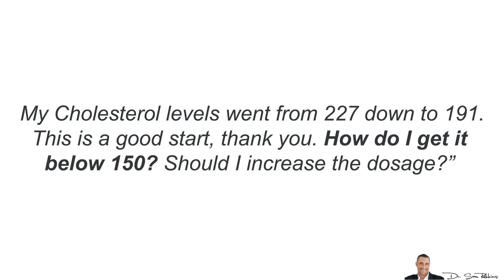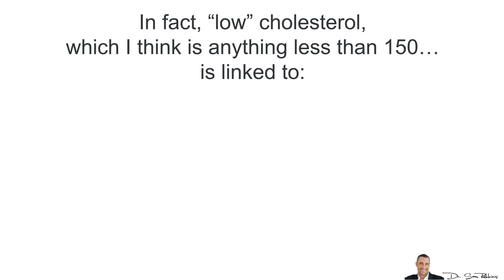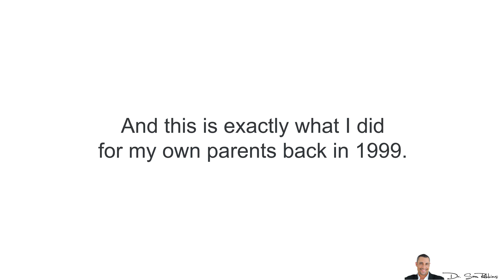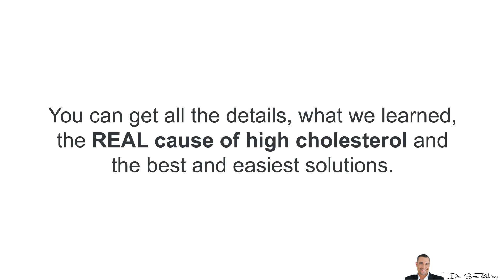💉 This Is Why Low Cholesterol Is BAD For Your Health - by Dr Sam Robbins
Discover the REAL cause of high cholesterol and a simple formula my parent’s have used since 1999 to lower their cholesterol naturally:

Or you can watch this video with the worst foods for high cholesterol:

References

1. Psychosomatic Medicine 2000;62

💉 Why Low Cholesterol Is BAD For Your Health

The other day I got an email from Josephine and she asked:
“Dr. Sam - I got off the cholesterol lowering drugs (I felt HORRIBLE on them!!!)  and I’ve been using your CholesLo now for 6 months. My Cholesterol levels went from 227 down to 191. This is a good start, thank you. How do I get it below 150? Should I increase the dosage?”

So the problem here is that many people, including doctors … try to really lower their cholesterol as much as possible.

For example, I have a friend who takes 80 mgs of Lipitor daily, a cholesterol lowering statin. His cholesterol is 121 and his doctor is happy with this.

however, this is crazy and it explains why my friend is depressed, has lost muscle, has memory problems and has no sex drive.

Cholesterol is GOOD for you. It has many health benefits.

In fact, “low” cholesterol, which I think is anything less than 150… is linked to:
Memory loss and Alzheimer’s disease 4
Depression and an increase in suicide rates 1,2
Increase your risk for cancer and Parkinson’s disease 3
“Low drive” - physical, sexual and emotional. 5

So here’s what you want:

Healthy cholesterol levels -- between 150 to 220. I know everyone tries to get it below 200, but it’s okay to be a little “higher”. Ideal range is about 170-190.

Optimal HDL/LDL ratios -- What you should care more about is your “good’ HDL and “bad” LDL levels. These are known as lipoproteins -- fats combined with proteins. And your goal is to have higher HDL and lower “small density” LDL particles.

Lower Triglycerides -- Simply stated, this is “fat in the blood”. A little bit of “fat” is normal for energy, but too much and things start to “clog” up in your arteries.

Lower Homocysteine -- This is an amino acid in your blood and it’s a major risk factor to heart disease.6 Most doctors, especially in the US, still don’t test for this. But for sure you want this lower.

Healthy Liver Function -- most people don’t know, but almost 80% of your cholesterol is formed in your liver, NOT from the foods you eat.7 So you want to make sure your liver is clean, strong and healthy.

So, total cholesterol is just ONE factor for having “healthy lipid” levels.

And again, you don’t want it too low, which is why drugs just make this situation much worse. They are too powerful and just shut down everything.

Additionally, the other 4 factors I mentioned, when combined with healthy cholesterol levels, DRAMATICALLY reduce your risk for a heart attack or stroke -- and THAT’S the secret!

And this is exactly what I did for my own parents back in 1999.

You can get all the details, what we learned, the REAL cause of high cholesterol and the best and easiest solutions. Just click the link below in the description area and watch the short video, “copy the formula” and lower your own cholesterol, naturally - without drugs or crazy diets.

Thanks
DrSamRobbins